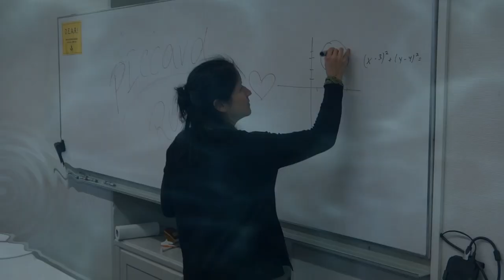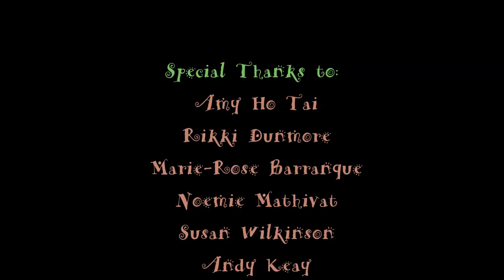How the Grinch Stole Christmas - Brillantmont Parody